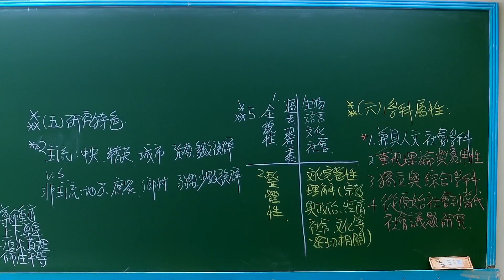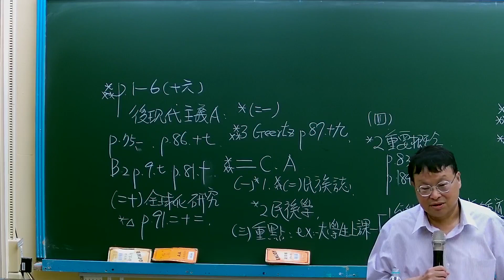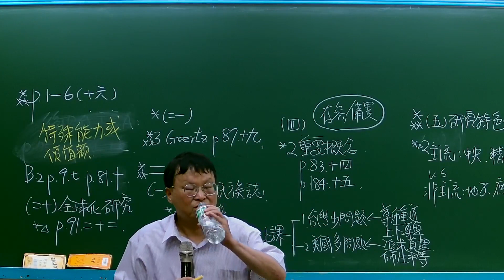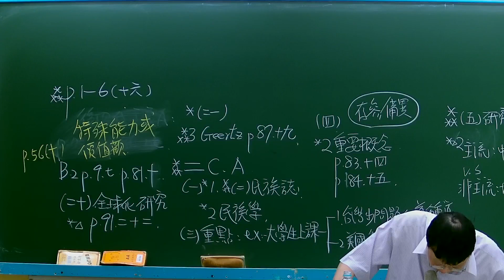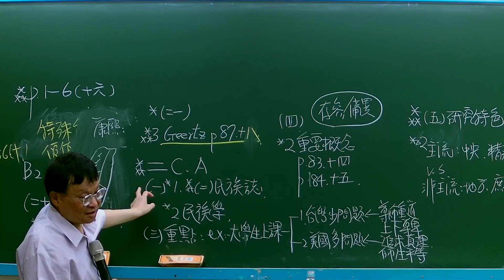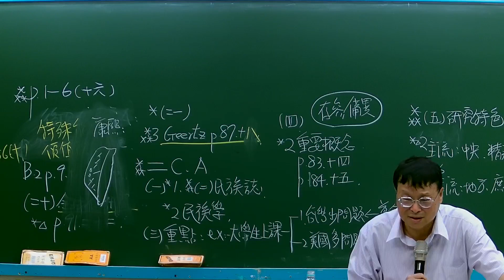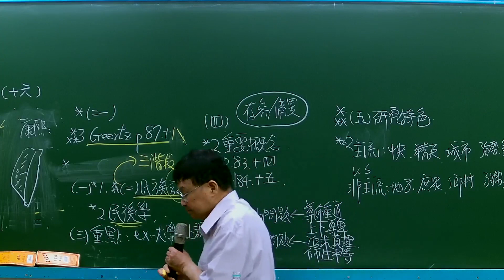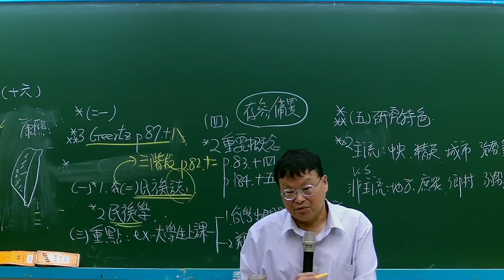113高普-文化人類學-黃雋-超級函授(志光公職‧函授權威)